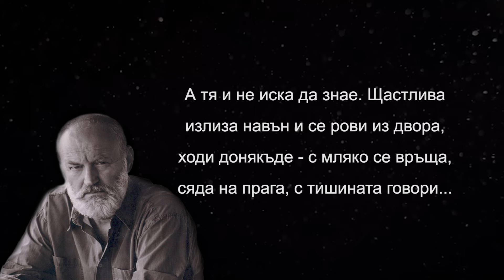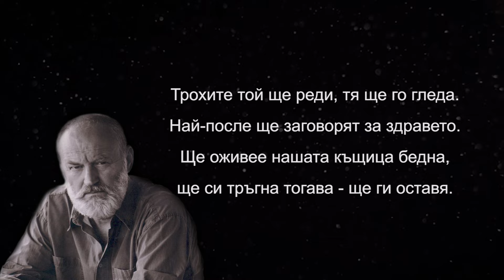Борис Христов - Сватбата на мама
Борис Христов е специален, а това е, може би, любимата ми негова творба. Насладете и се.
Надявам се видеото да ви хареса.
Харесвайте, абонирайте се, споделяйте и бъдете здрави !